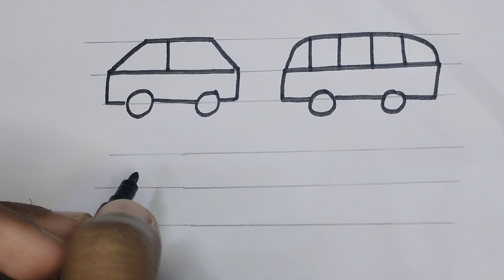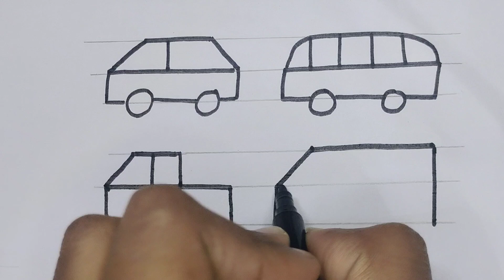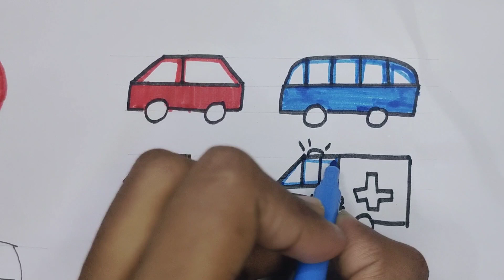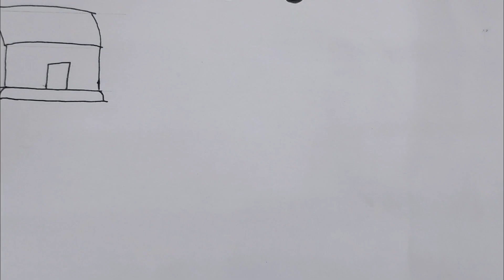Simple Drawing Tricks & Technique ll How To Draw ll Easy Drawing Ideas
your Queries-

easy drawing for nursery kids
easy drawing for 4 year olds
easy drawing painting